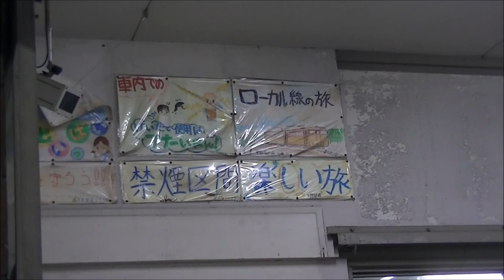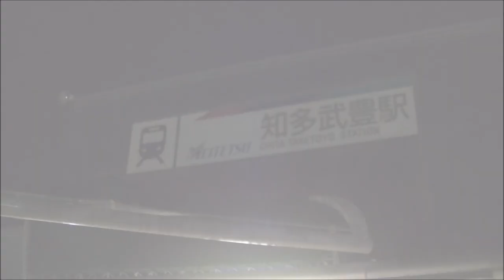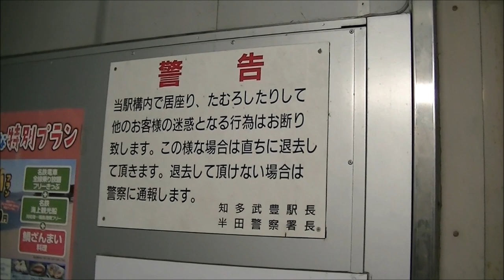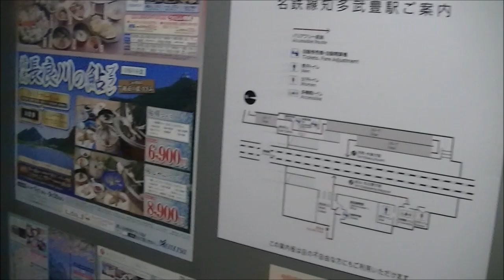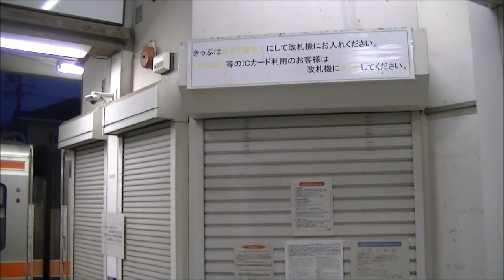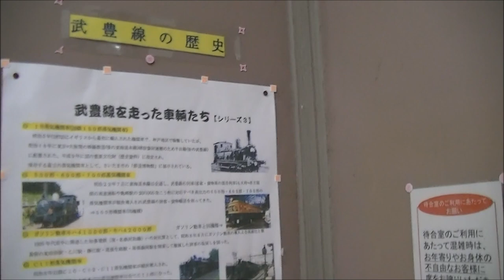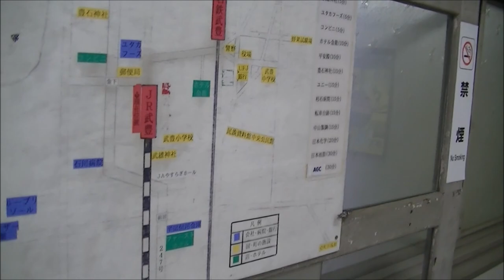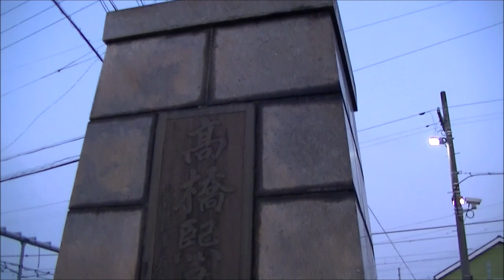【JR武豊線】武豊駅早朝の始発電車と2番電車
武豊駅の土休日の早朝です。愛知県内最古の始発・終着駅ですが、2013年に無人化されてしまいました。

0:00：4時25分頃の駅です。313系電車が留置されています。
0:35：建物資産標が大正11年（1922年）3月の日付が記載されています。また、貼りっ放しのような子供の絵が防犯カメラの後方にあります。
1:32：駅北側から。電車が2編成留置されています。
1:47：おまけとして、同じ時間帯の名鉄知多武豊駅です。小さな駅ですがシャッターが閉まっています。駅前にコンビニがあり、照明が灯っています。
3:19：駅北側の踏切から見た名鉄知多武豊駅です。照明が消され真っ暗です。
3:34：5時頃、券売機のシャッターが開きます。
4:38：5時10分頃、ホームの留置車両が起動し、パンタグラフが上がります。駅舎内のベンチに座ったままで。
6:30：駅舎内に武豊線の歴史コーナーがあります。扉には武豊駅周辺マップ、道路などの記載が、薄くなってしまっています。
8:12：駅前には高橋煕（ひろし）氏の胸像。1953年の台風13号で高潮が襲ったときに、危険を知らせるために自ら走って列車を止めた後、高潮に呑まれて殉職した駅員です。伊勢湾台風の6年前のこの台風でも、ほぼ同じ地域（＋近畿地方）で大きな被害が出ました。
8:48：点検が終わる頃～乗車開始の様子です。車内放送が虫の音にかき消され、聞こえにくいです。
11:00：5時35分に初発のワンマン普通大府行が発車します。
12:25：5分40分頃に、留置線の車両のパンタグラフを上げて起動します。
14:22：留置線の車両が入換えのため、動きます。
15:50：駅北側で踏切を塞いで止まります。
17:00：折り返し動き出して、ホームに入ります。
18:55：2015年（この説明最後のリンクの動画の最後を参照）撮影時は手入れされて、金魚が泳いでいた池は荒れ放題。残念です。
19:07：6時04分にワンマン普通大府行が発車します。
2019年8月